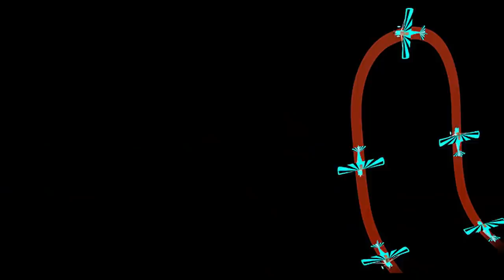Inverted Flat Spin - Aerobatics 2 of 3. Flying Snap Rolls, Loops, Spins and more over the ocean.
Flying Inverted Flat Spins over the ocean (Basically how Goose died). Join me and Spencer Suderman and Patty Wagstaff Aerobatics as we do the Snap roll, loop, Barrel Roll, Cuban 8, aileron roll, Immelmann, split s, hammerhead, and other maneuvers in St. Augustine Florida.

I have the best, Most fun and vocal group of subscribers in aviation. Join us and lets laugh and banter about aviation. This is supposed to be fun.

METAR translation with an attitude problem

Flight Planning / Kneeboard generator (U.S. only)

0:00 Weightless
1:07 Flying a Loop
2:17 How to do a Snap Roll
3:38 How to Barrell Roll
5:58 Cuban 8
7:03: Immelmann Split S
8:21 Hammmerhead
9:18 Inverted Flat Spin